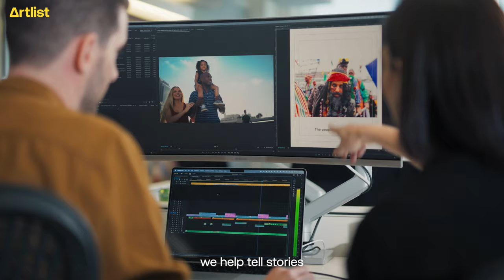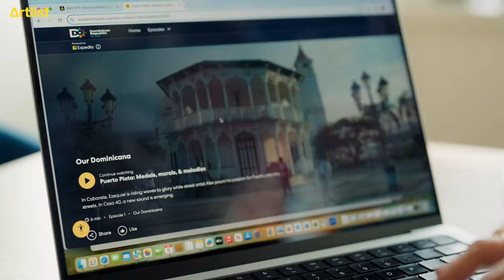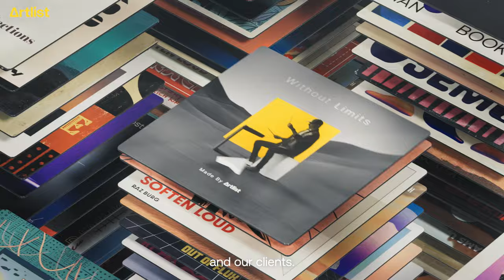How Expedia elevates its brand and inspires its audience with Artlist